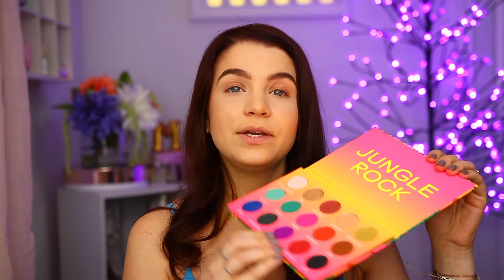BretmanRock X WetNWild Jungle Rock Collection Swatches | Tutorial+Review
Ihope you enjoyed seeing the jungle rock collection demo. XoXo

BRETMAN X WET N WILD
Shadow Palette
Brushes
Face Mist
Mascara
Highlight Duo
Lipgloss
My Molly Necklace
My Fan
NYX Natural Lip Liner

Shop My Doll 10 Brush Collaboration